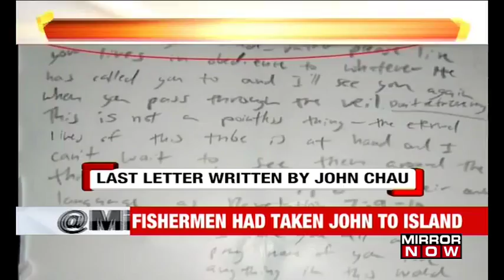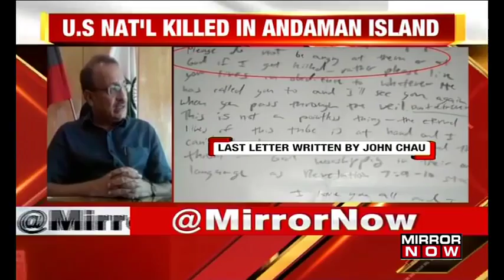Family of John Chau forgive tribals who murdered him in North Sentinel Island, Andaman & Nicobar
The family of 27 year old U.S national John Chau who was killed in Andaman & Nicobar's North Sentinel Islands have reportedly forgiven the tribals who allegedly killed him. Seven fishermen who took the tourist to the island had also been arrested. The fishermen told the police that they last saw the tourist being attacked by bows and arrows after he landed on the islands. Watch to know more!